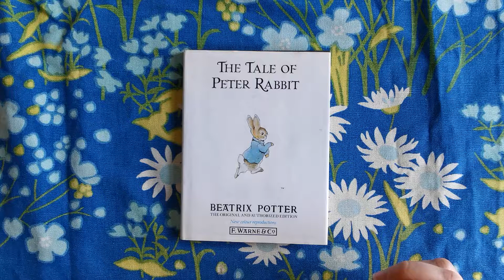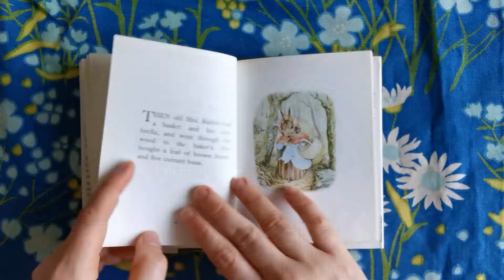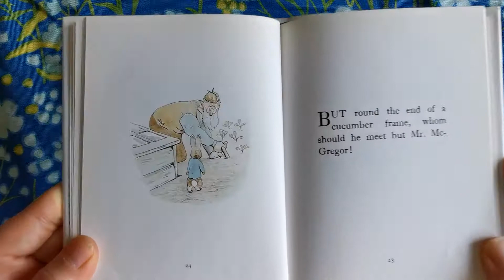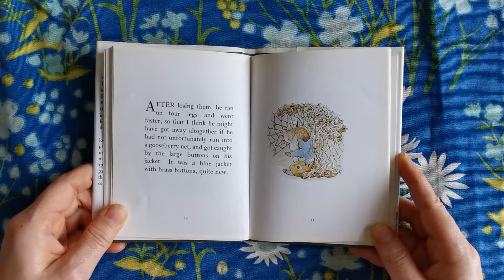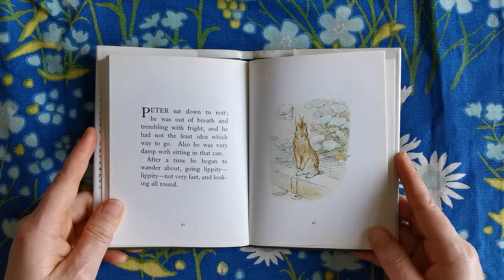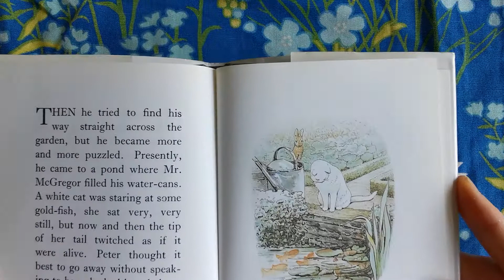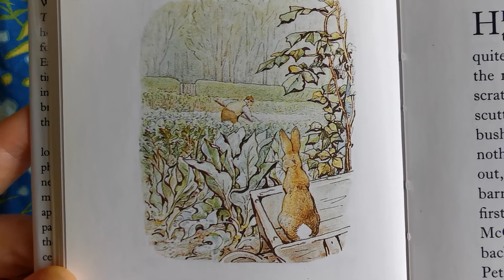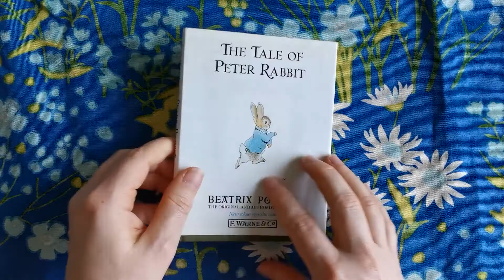Beatrix Potter Storytime: The Tale of Peter Rabbit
I little something I recorded for my dad back in spring 2020